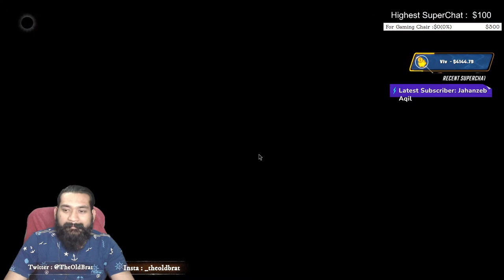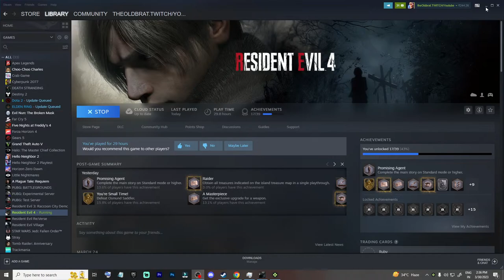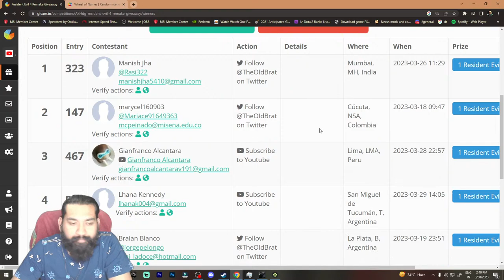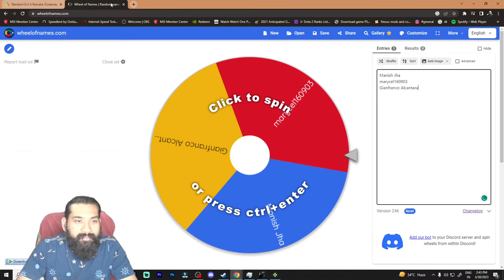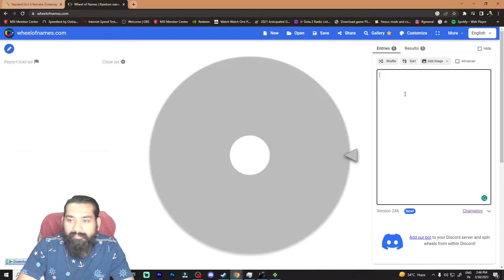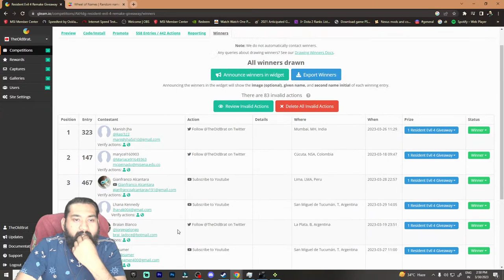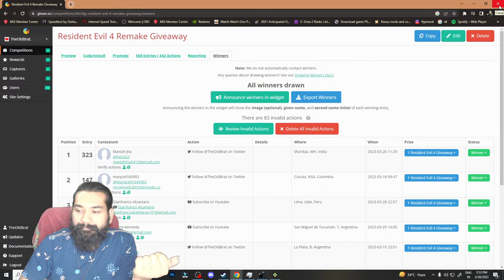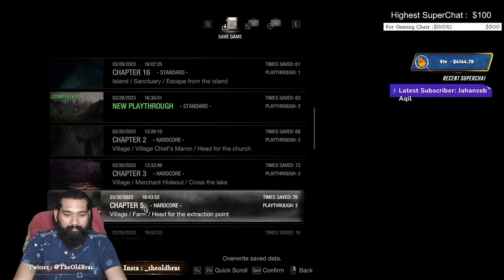Resident Evil 4 Remake New Game + || Winner Of giveaway is Lhana Kennedy